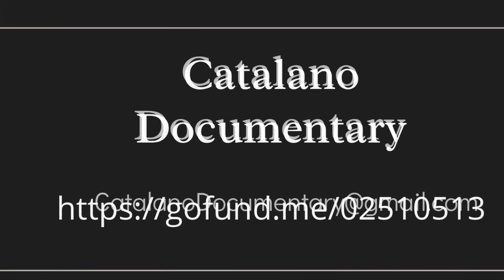Diary Excerpt from WWII POW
This is an excerpt from the diary of POW Bob Wessels. Incredible eyewitness account of what was happening in Italy during WWII in 1943.